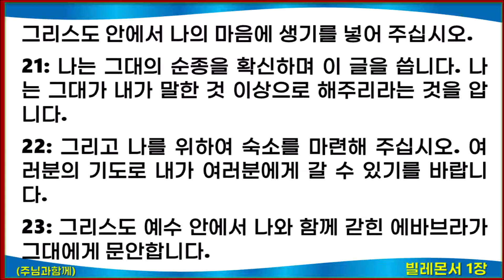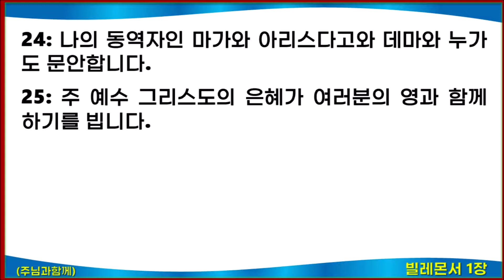(새번역 성경) 빌레몬서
표준새번역에서 현대인들이 이해하기 쉽도록 현대어로 개정(대한성서공회)된 성경입니다.